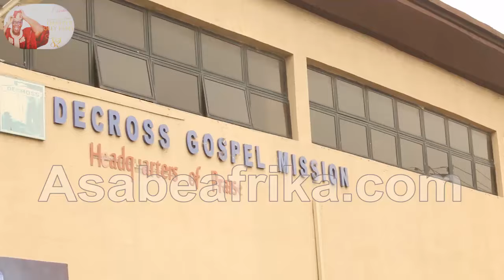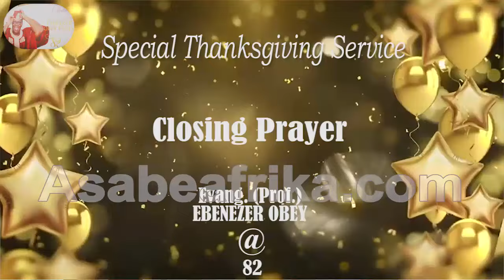What Ebenezer OBEY Did That Shocked Many @ 82nd Bash + SSP, Mega 99, Ayo Balogun & Gov. Adeleke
Veteran Musician and Juju Music Legend, Chief Commander Evangelist (Professor) Ebenezer OBEY Fabiyi (MFR) received an overwhelming show of love from friends, family members, colleagues and other well-wishers last Wednesday, April 3rd, Year 2024 when he clocked 82 as the Osun State Governor, His Excellency, Dr. Demola Jackson Nurudeen Adeleke led cream de la cream of the society to Baba’s Decross Gospel Mission International Church (Headquarters of Praise) at Mulero area of Agege, Lagos state to celebrate OBEY @ 82.

Guests from all walks of life paid pleasant tributes to the celebrant eulogizing the credibility of Evangelist Obey’s music in 67 years of professionalism, describing it as an impactful global career with ever green signature tunes from the 50s down to the millennium year 2000.

The Osun State Governor, His Excellency DEMOLA ADELEKE described OBEY who is fondly called “Chief Commander” as a vital force in the blossoming Nigerian musical industry since he started out at age 15, bringing a fusion of juju and highlife into his musical band called “International Brothers” which he established in 1964 and later metamorphosed to “International Reformers” in the 70s.

The 82nd Birthday celebration of Chief Commander Ebenezer OBEY FABIYI came two days after Easter Celebration as friends and family of DECROSS INTERNATIONAL CHURCH gave a resounding Praise Worship service to honor the 82nd Birthday Celebration of their General Overseer, thanking God for a life well spent in the service of God for the benefit of humanity.

Eminent Nigerians like Oba Adedapo Tejuosho the Osile of Oke Ona Egba and his amiable Oloris and council of chiefs graced the occasion.

Others are Chief Doja Adewolu, the Agoro of Egba Land, High Chief Abiola Ogundokun, the Obanla of Iwo land and J’agun P’ote of the source (Ile Ife) Reverend Idowu Animasahun (Former Juju Apola Music King) now a minister of Jesus Christ at Badeku Town, Oyo State.

Afojuju Music Creator Sir Shina Peters, Ovation International Magazine Publisher, Basorun (Dr.) Dele Momodu and Chief Bisi Olatilo of Biscon Communication, Queen Ayo Balogun among others.

Juju Musician Mega 99 and other gospel and secular artistes in their drove stormed Decross Gospel Mission to celebrate Pa Ebenezer OBEY @ 82

Reverend Isaac Omolehin, founder and General Overseer of Word Assembly Ministries described the Decross Ministry founder as an 'Epitome of God's Grace' at 82’.

Some of the celebrant’s children led by Elder Oluwashina OBEY Fabiyi, Bishop Folarin OBEY Fabiyi, In-laws, grand children and well-wishers gathered in great celebration to God for a life of grace and honor lived by Chief Commander, Evangelist (Professor) EBENEZER REMILEKUN OLASUPO FABIYI @ EIGHTY- TWO

Find out more in this Part 5 of the celebration where His Excellency, Governor Demola Adeleke, Sir Shina Peters, Mega 99, Queen Ayo Balogun and others serenade the guests with their musical talent.